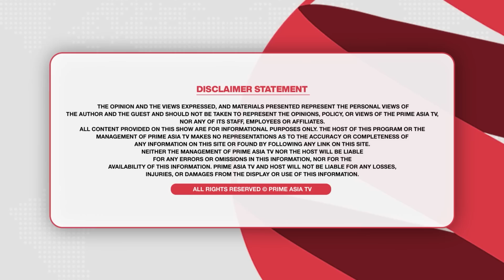Prime Focus (1886)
Prime Focus (1886) || ਮੰਤਰੀ ਦੀ ਵੀਡੀਓ ਵਾਲਾ ਮੁੰਡਾ ਆਇਆ ਸਾਹਮਣੇ !, Bhagwant Mann ਨੂੰ ਜਿੱਤ ਦਾ ਭਰੋਸਾ

24 hours Local Punjabi Channel

Prime Focus (1886) || The boy with the minister's video came out !, Bhagwant Mann Assured of victory